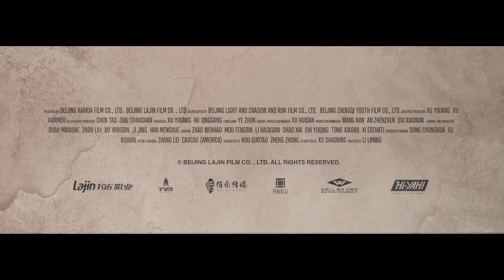YOUNG IP MAN Trailer | Zhao Wenhao | Martial Arts Action Movie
After an escaped convict holds all his classmates for ransom, a young Ip Man confronts the kidnappers head-on but soon finds himself in a conspiracy involving local authorities—and some of the last people he ever expected.

YOUNG IP MAN | Watch Early on Hi-YAH! starting April 28
On Digital, Blu-ray & DVD May 16, 2023

YOUNG IP MAN Trailer  (2023)